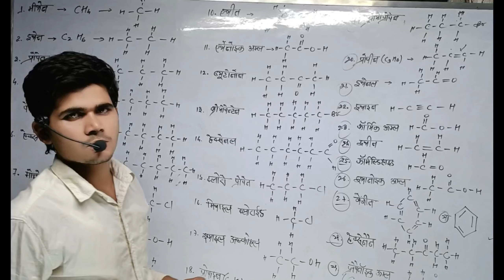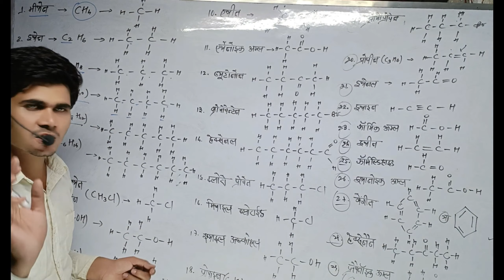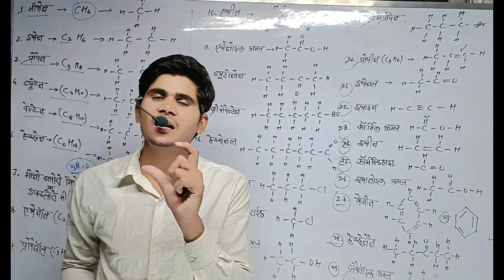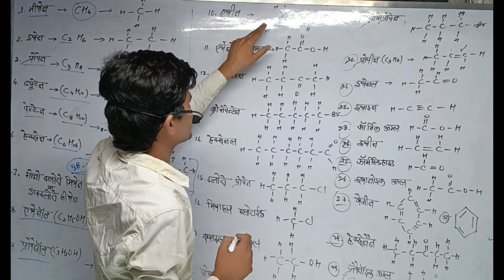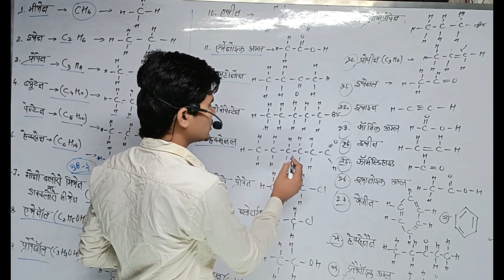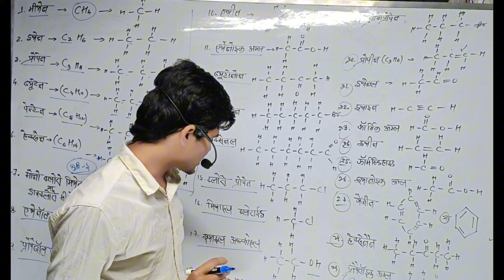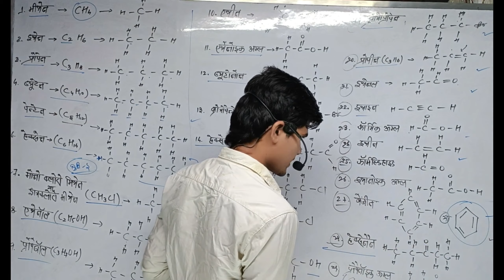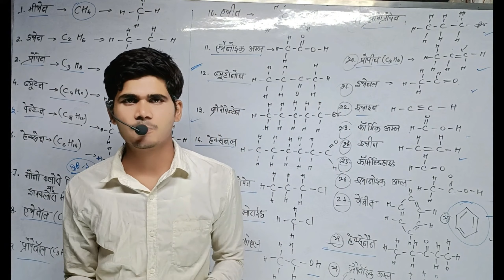सरंचना सूत्र ||Class 10th Sanrachnaa Sutra|| Chemistry ||कार्बनिक यौगिक से संरचना सूत्र बनाना सीखे